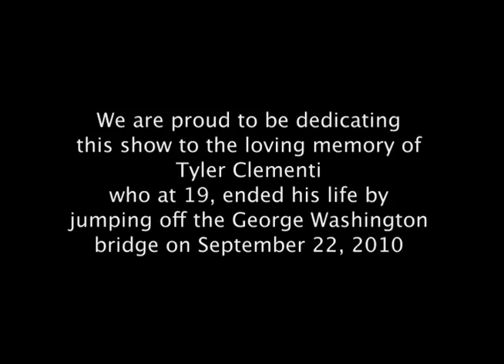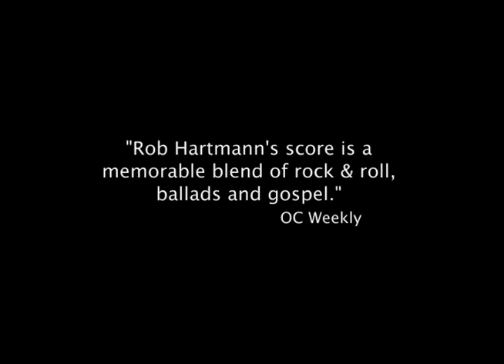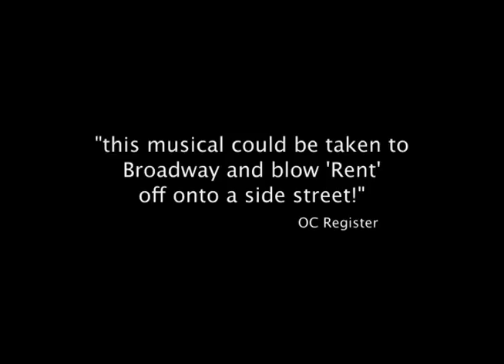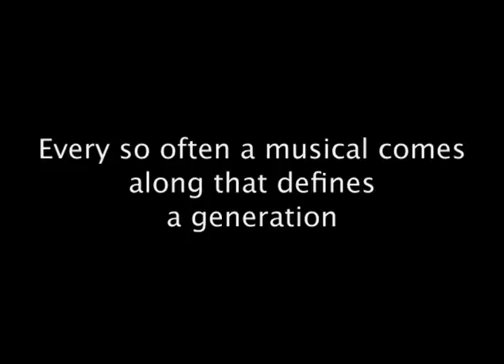The Full Story of Stay on the Line